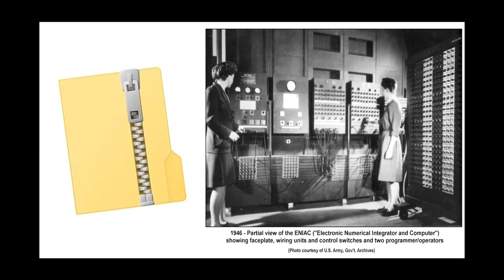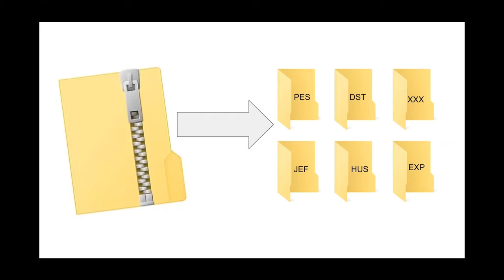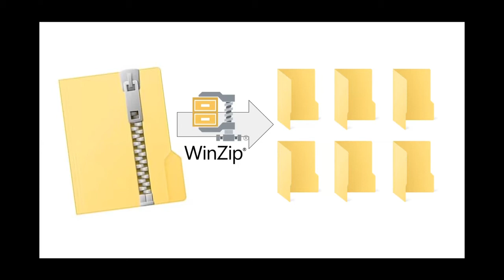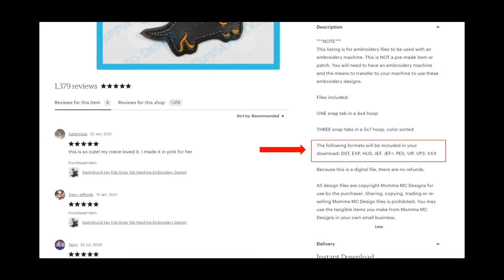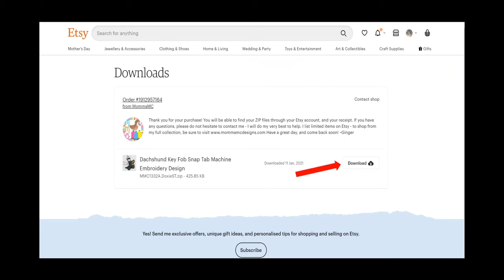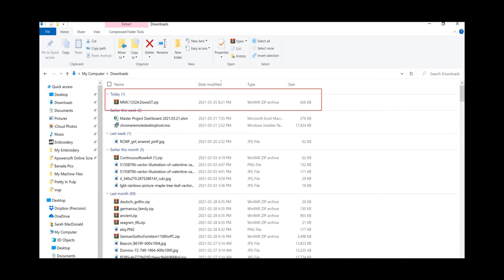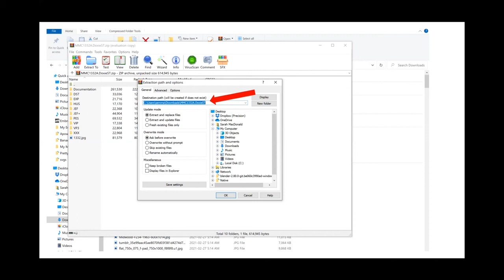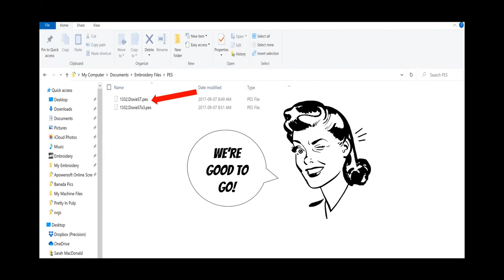How to Unzip Purchased Embroidery Files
Learn how to unzip your purchased embroidery files and extract the design you need for your embroidery machine with this step by step tutorial.